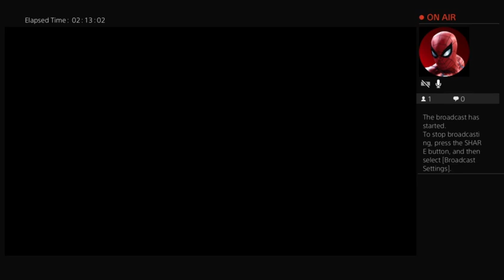Tower of fantasy gameplay part 18